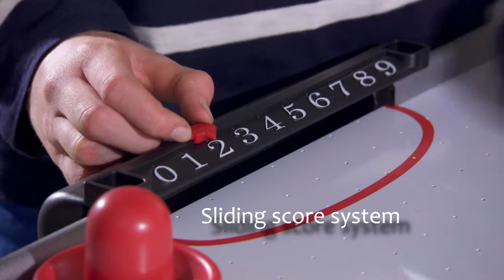UKSportImports.com - Air League Archer 5ft Air Hockey Table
Product demonstration video for the Air League Archer 5ft Folding Air Hockey Table from UKSportImports.com